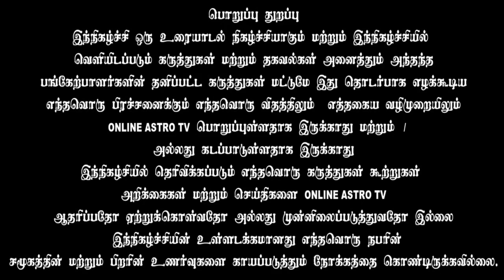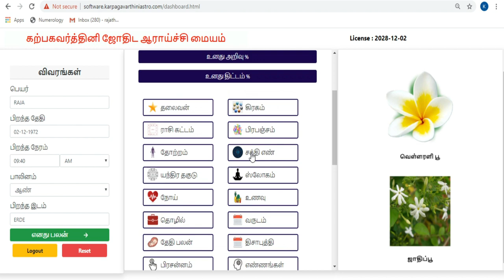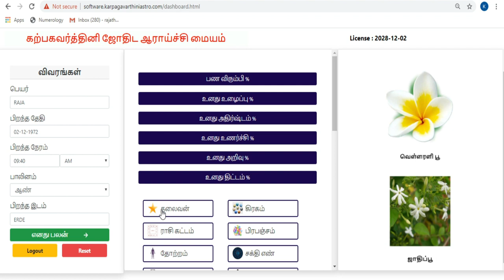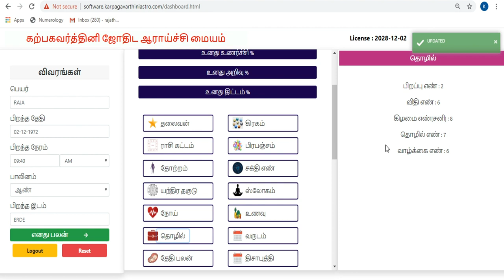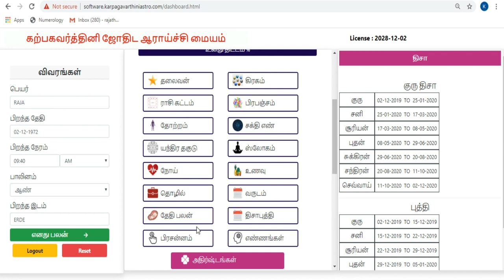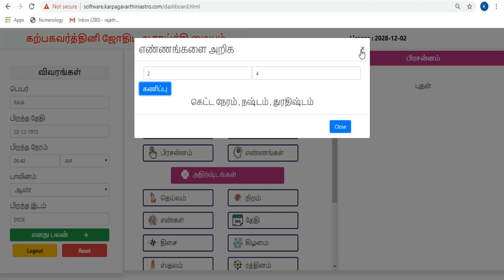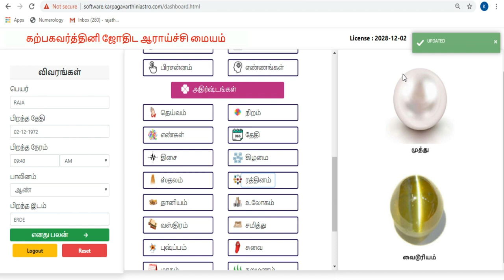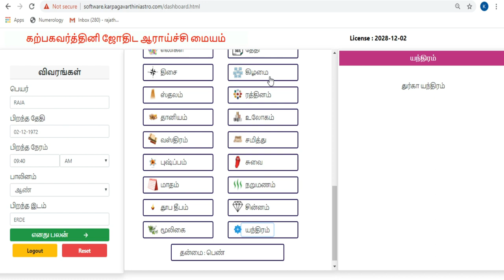வாழ்வின் ரகசியங்களை வெளிப்படுத்தும் எண்கணிதம் பகுதி - 7| Hello 9842 691239 | TAMIL | ONLINE ASTRO TV